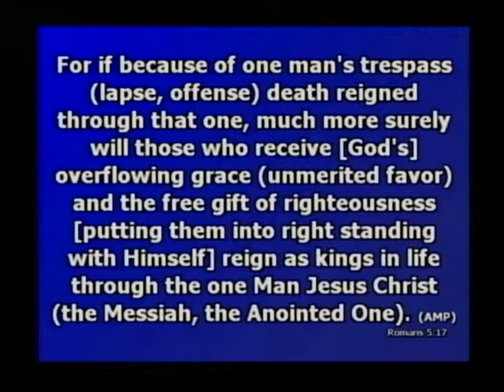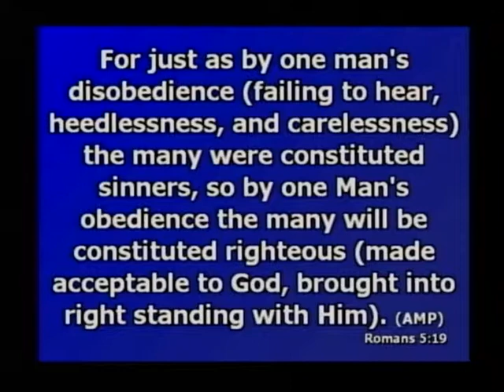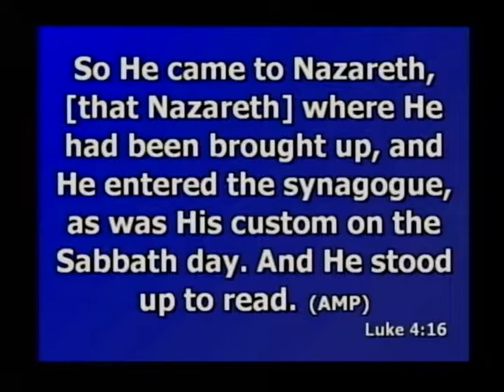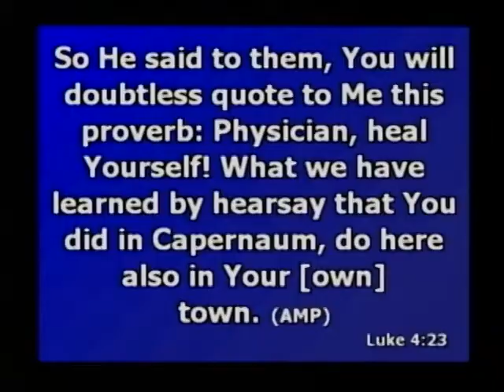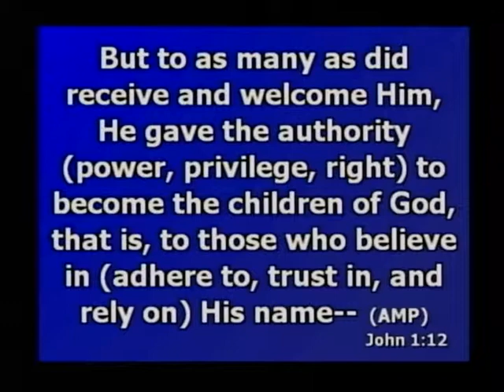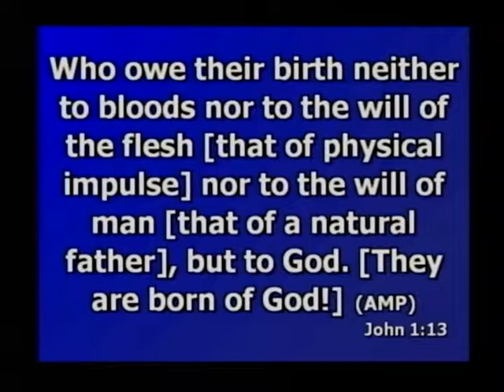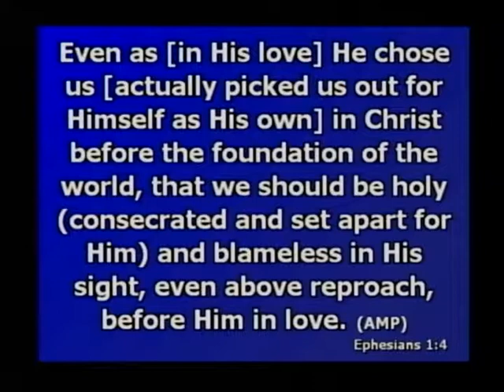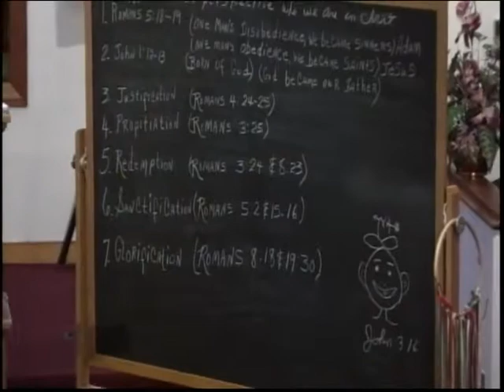A new perspective! - Bob Tilton